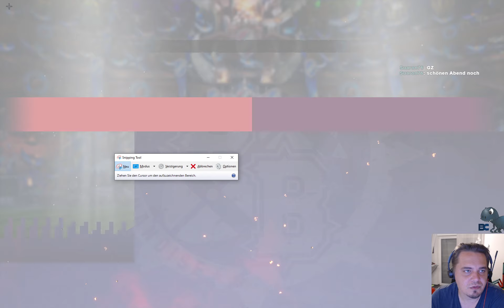Blood Bowl 3 | DBBC WCQ | Raigran ✦ Warpwalker ✦ Nurgle vs Cocktail Cakers ✦ Skaven | Match 4/5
Hi Cakers,

ja Mänschenkinnaz ich glaube es ja selbst kaum, aber aufgrund meiner Teilnahme an der der DBBL Season 1 darf ich nun mitmischen um das Ticket für den Blood Bowl World Cup. Ja man, ihr habt richtig gelesen. Rein Theoretisch könnte ich mich für den World Cup Qualifizieren. Öhem, seeehr theoretisch. Aber erstmal fettes Danke an die DBBC Orga die uns Coaches diese Chance überhaupt ermöglicht hat.

Und wie geht der WCQ und warum gibt es den. Tja, wir hatten ja in der Season 1 keinen Meister. Weil wir ja erstmal bestimmt haben, wer in welche Liga darf. Joa. Und nun rennt die Zeit weg. Also haben alle die in Season 1 mitgemacht haben im WCQ die Chance das Ticket zu lösen. Das Turnier läuft ab wie im Tabletop. Dazu dann im Video mehr.

Aso... Yes-Yes! Ich hab ein tolles Team für dieses Turnier mitgebracht. Die Cocktail Cakers. Yes-Yes! Skaven! Es wird herrlich sag ich Euch, herrlich!

Und nu? Naja, ganz einfach - genießt diese grandiose show ! Denn es wird ein Fest.

Euer

Titel: Blood Bowl 3
Entwickler: Cyanide Studio
PUBLISHER: Nacon

Und hier geht es zu den anderen Übertragungen der DBBC - WCQ ...
(Mit der Zeit trage ich weitere Kanäle nach, diese sind mir atm bekannt)

Weitere (allgemeine) Kanalempfehlungen: @FajethGaming

Special thanks to all "my" CAKERS :) aaand ...
Nadja Xiantian, Flinx and Tweaker.